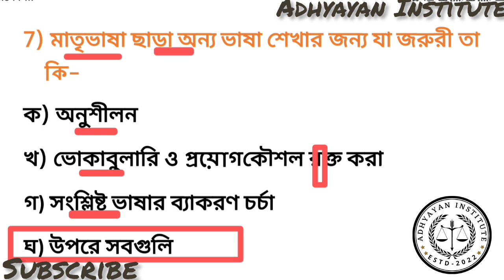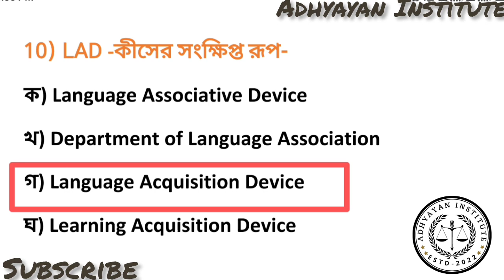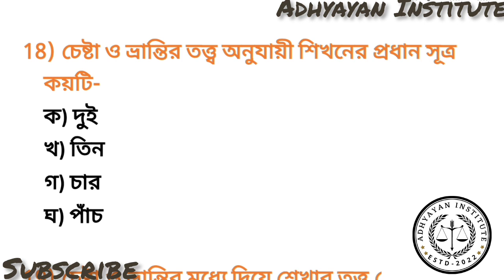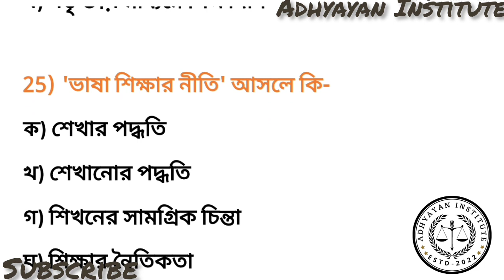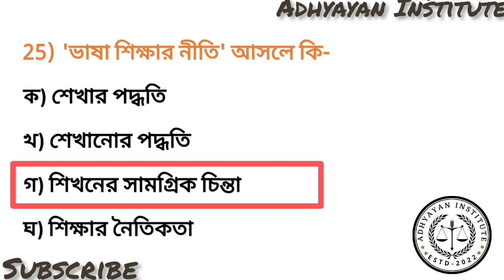TERGET WB TET-2023//ADHYAYAN INSTITUTE/BENGALI/EP-86//25+MCQ বাংলার ও পেডাগজির বাছাই করা প্রশ্নোত্তর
TERGET WB TET-2023//ADHYAYAN INSTITUTE//BENGALI//EP-86//25+MCQ বাংলার পেডাগজির বাছাই করা প্রশ্নোত্তর
Daily Vlogs
Bengali
vlog vlogs blog
Shiksha